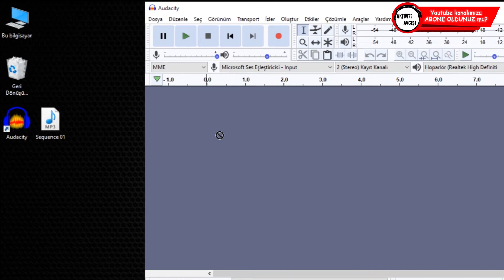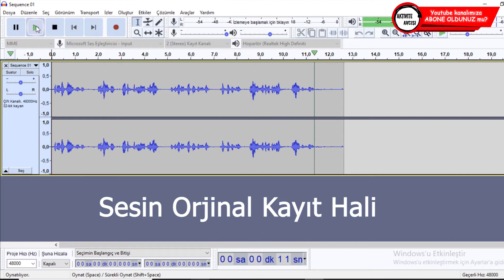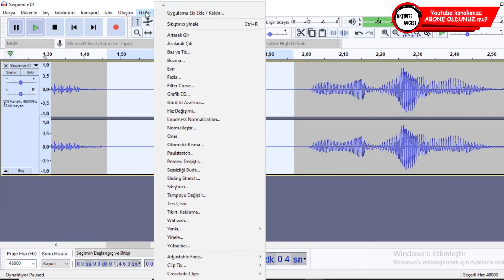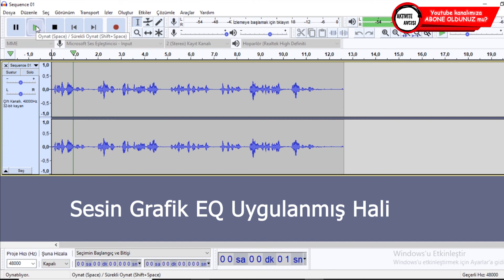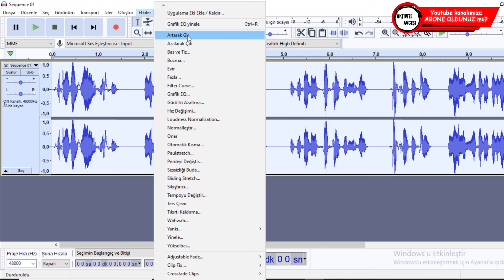Mikrofonda Cızırtı Giderme Programı (En Basit Yöntem 2021) - DİP SES Kaldırma Programı 2021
İlginizi çekebilecek videolarımıza göz atın.